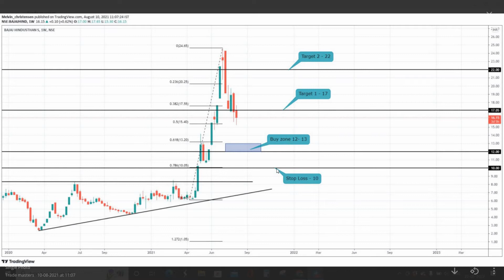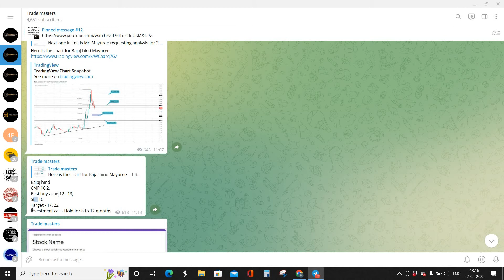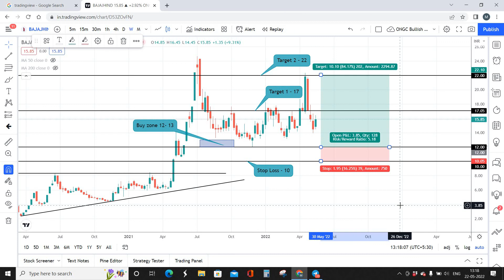BAJAJ HIND PREDICTION UPDATE | CHARTS NEVER LIE!!!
Mr. Chris talks about the returns given in BAJAJ HIND from our prediction.

Keep watching our videos and get benefitted.

Have some questions, mention your question in the comment section below.

Regards
Trade Masters Admin.